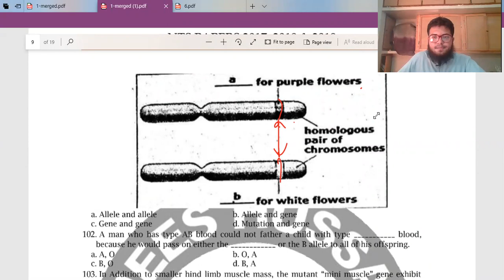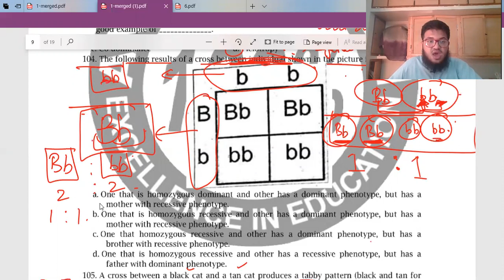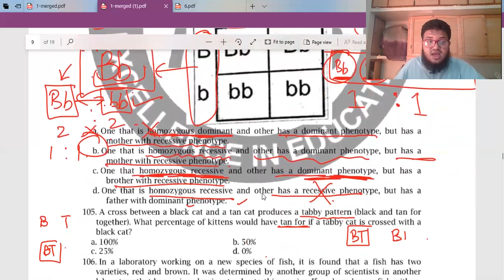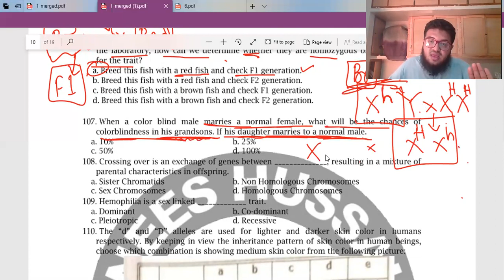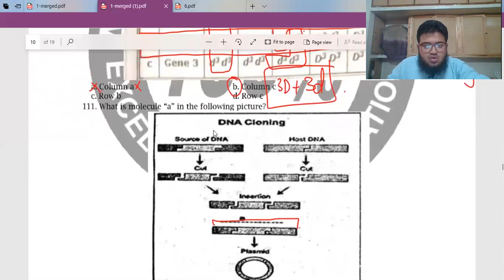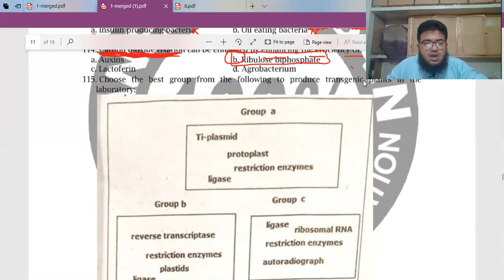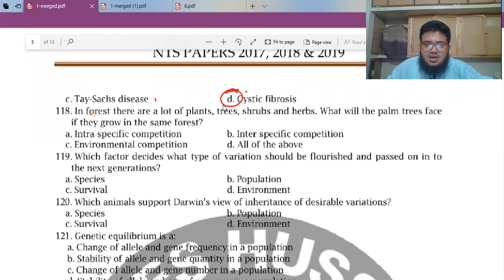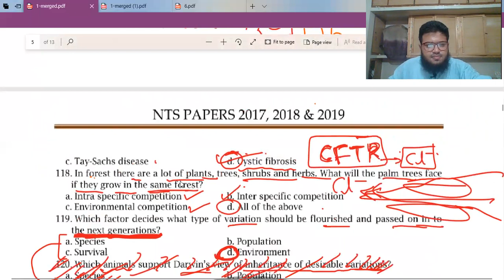NTS 2019 MDCAT PAST PAPERS, (CENTRALISED EXAM) BIOLOGY PART 2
if you guys have questions regarding MDCAT Sindh/AKU, please post them in the comments and I'll get back to you!!